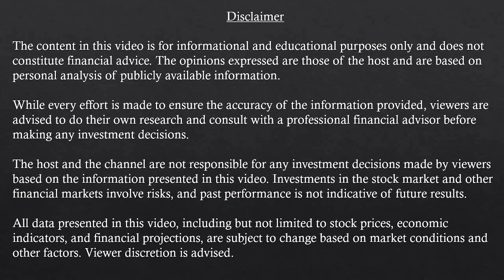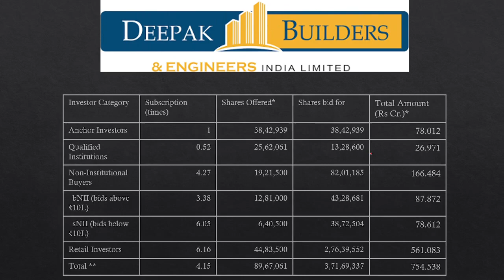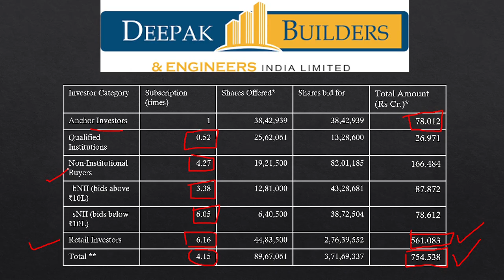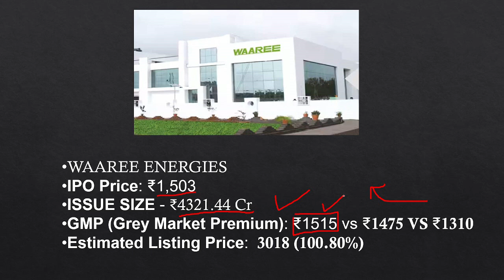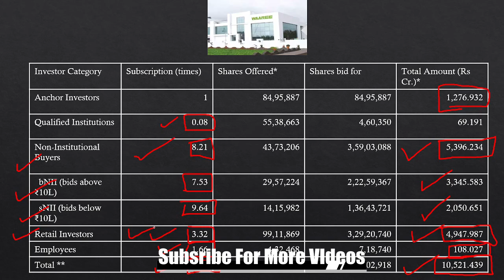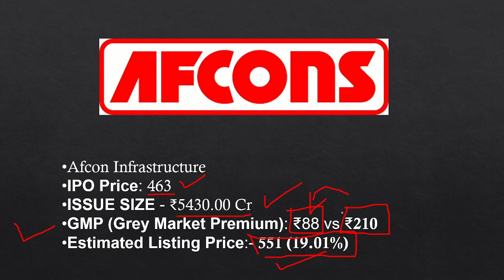Latest Ipo Gmp Today Price | Subscription Status | Waree | Deepak | Afcons Infrastructure | Hyundai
MUST CHECKOUT IF YOU UNDERSTAND GUJARATI